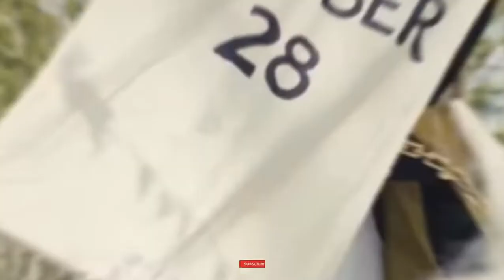Mbosso - Amefika (Official Music Video)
Commentary: ernest__lian

mbosso amefika
mbosso anakuja
diamondplatnumz anakuja
diamondplatnumz amefika
anakuja official video
amefika official video